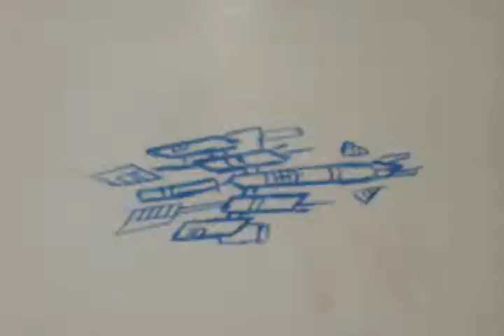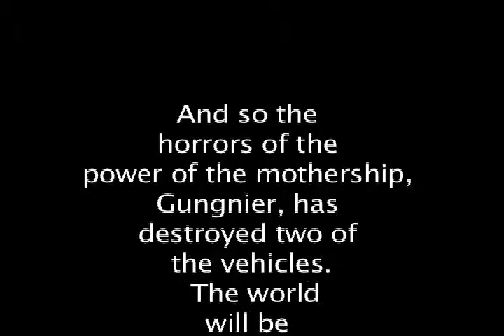Universal War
A futuristic war
by David Z.